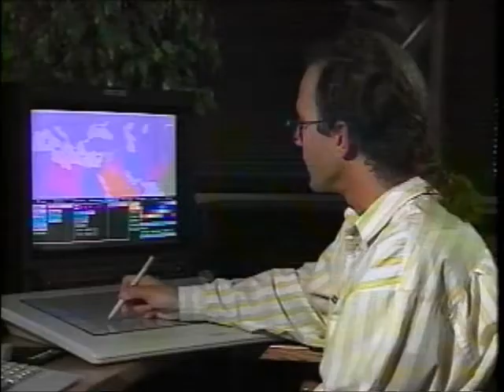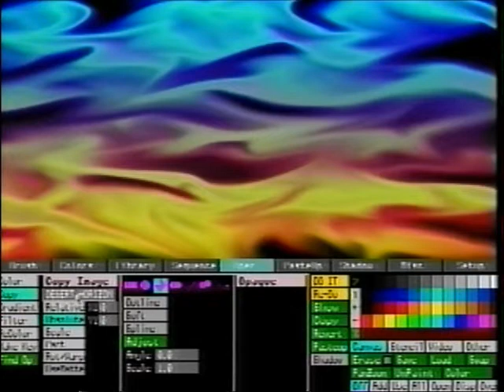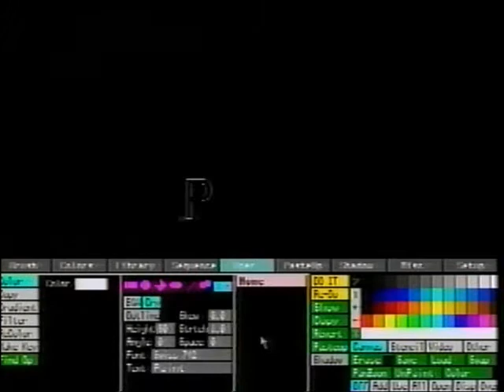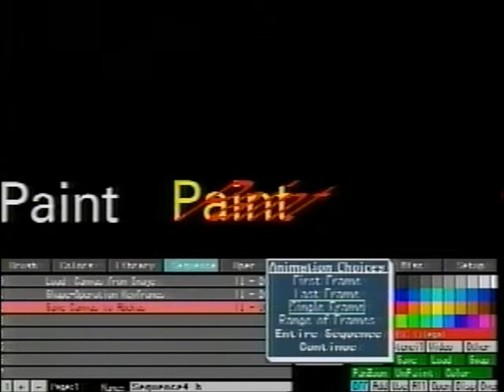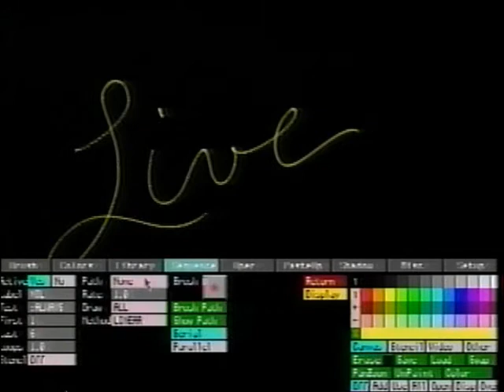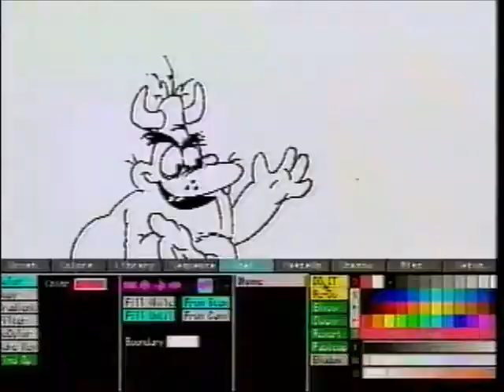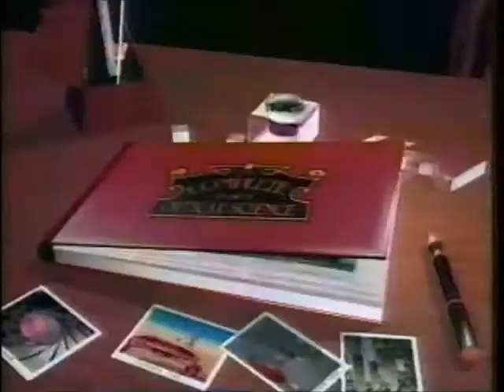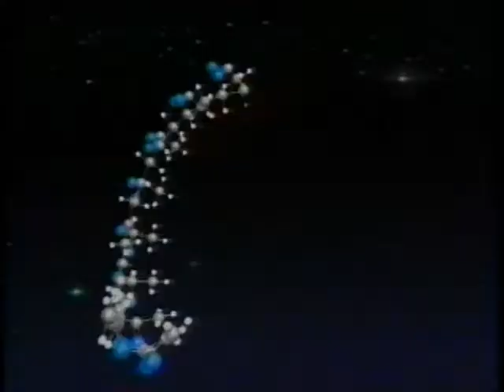The Symbolics Graphics Division PaintAmation Demo Reel 01